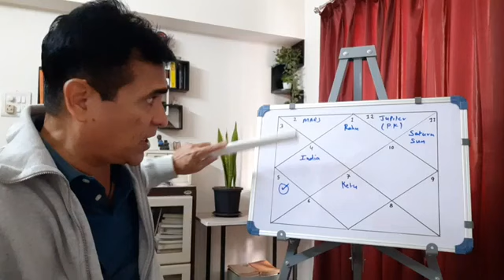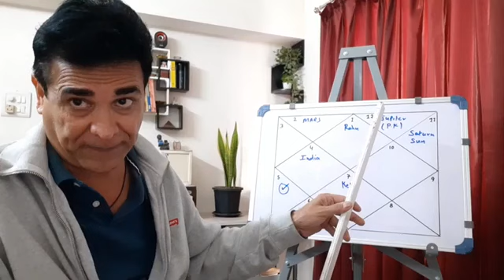शेयर बाजार का मेरा ज्योतिषीय विश्लेषण।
I sincerely thank my gurus and mentors who have contributed to making this journey possible.